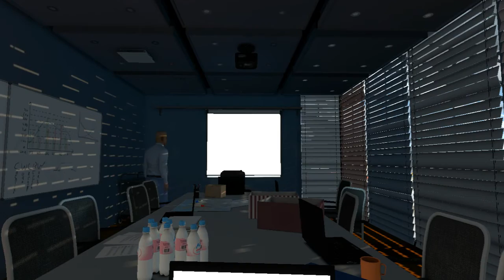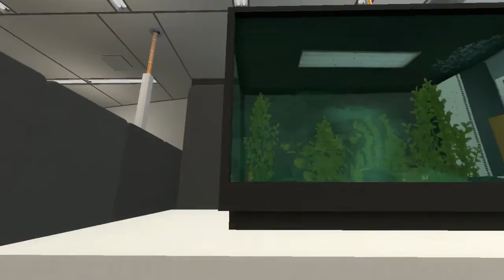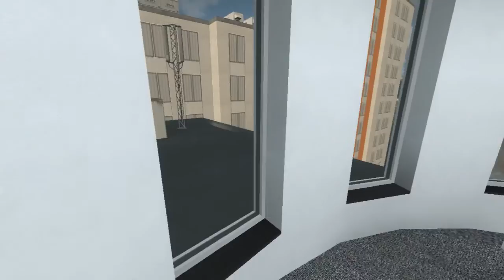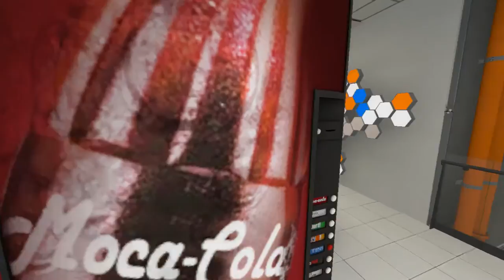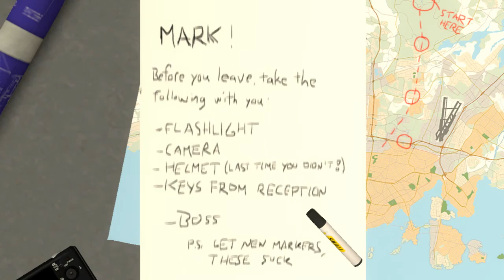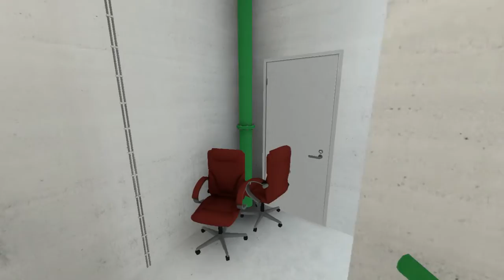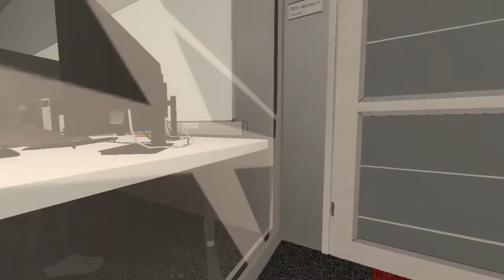Inchis in birou INFRA Gameplay EP 1